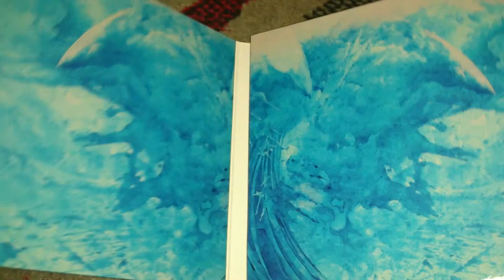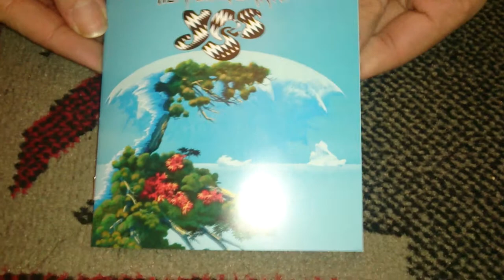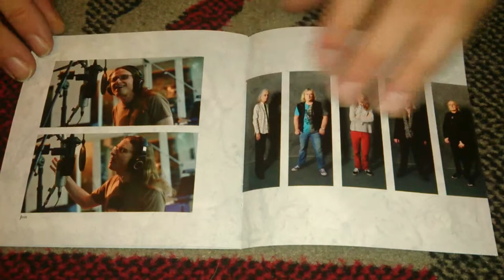Nostalgamer Unboxes Yes Heaven And Earth On Audio CD Compact Disc